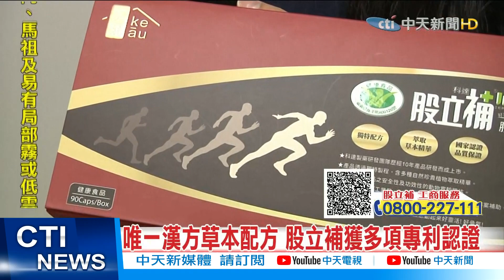【每日必看】補鈣就要補到位! 研究發現「活化成骨細胞」是關鍵@中天新聞CtiNews 20210502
想要預防骨質疏鬆、退化性關節炎等骨骼問題，光靠補鈣其實吸收率有限，研究指出，「活化成骨細胞」才是啟動骨骼成長的關鍵，來聽專家怎麼說。

歌名: Sunspots
作者: Jeremy Blake
類型: Dance & Electronic
氣氛: Happy Music